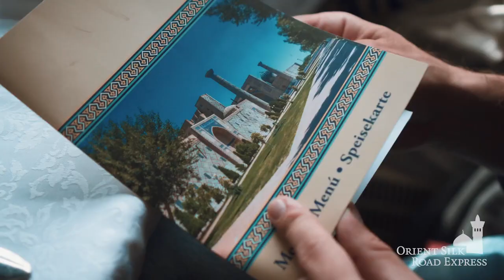Sagenhafte Seidenstraße: Essen und Genuss